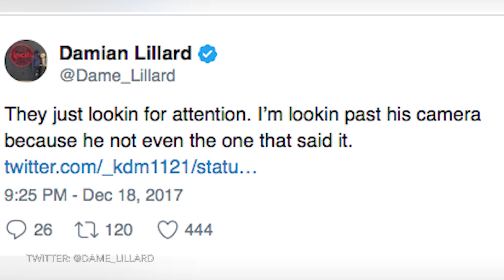Damian Lillard CONFRONTS T Wolves Fans for Talking S**t After the Game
The blazers ended up losing their game against Minnesota on the road 107-108, but that didn't stop Portland star Damian Lillard from heading over to the gates after the game in order to sign some autographs for some fans. He then decided to step to some hecklers who were talking just a little too much trash as well.